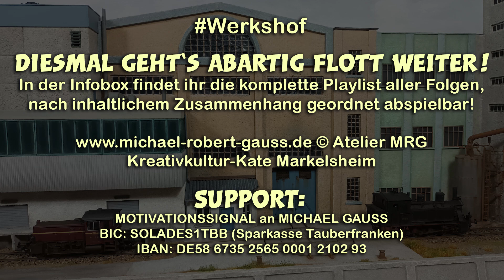Werkshof – Folge 04: Gleise im Straßenplanum, abartiger Kessel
Sorry Leute, geplant war das freilich anders... Ich bitte diesmal zunächst um Entschuldigung für drei Wochen Wartezeit in Folge der mit Abstand bislang schwersten Grippe meines Lebens!

EQUIPMENT:
Als Amazon-Partner verdiene ich an qualifizierten Verkäufen:

Martin C. Jung / Michael R. Gauß
u. a. sowie Youtube-Audio-Mediathek

Michael Robert Gauß
Kreativkultur-Kate Markelsheim
97980 Bad Mergentheim